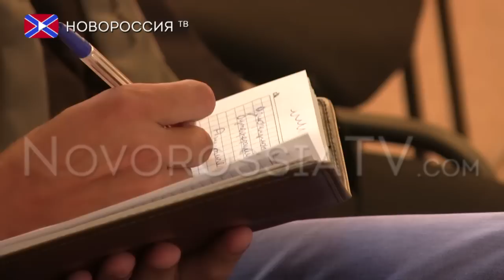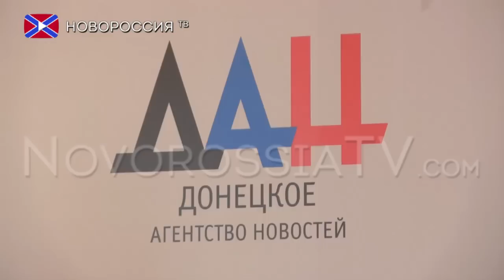Брифинг заместителя министра строительства и ЖКХ ДНР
Первой задачей министерства является разработанный план второго этапа восстановительных работ социально значимых объектов и жилых домов.  В первую очередь работы ведутся на восстановление объектов сферы образования.

После этого не менее важным является восстановление жилья. Министерство делит эту задачу, на восстановление многоэтажных домов и частного сектора.

Что касается частного сектора, здесь зафиксировано колосальное количество разрушений. Около 1300 домов не подлежат восстановлению. В виду этого министерство строительства и ЖКХ запустило пилотный проект.

Ремонтные работы частного сектора будут задействоваться через местные городские администрации, которые будут распределять материалы по адресам домов имеющих различной степени разрушения.

Так же проработано несколько программ по подготовке к Зиме.

По мимо всего прочего Александр Коваленко предоставил сборник по ценообразованию, касаемые строительства.

Реквизиты:
Для переводов из России и СНГ на счета "Новороссия ТВ":
Сбербанк России
Номер карты 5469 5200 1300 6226 Павел Г.
Реквизиты счета:
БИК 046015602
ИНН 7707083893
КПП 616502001